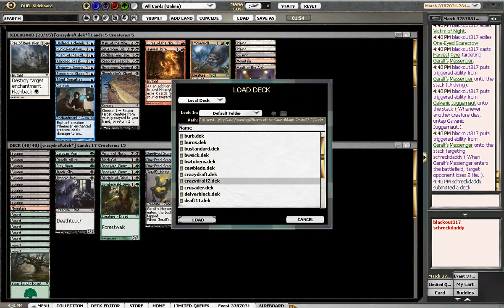Draft 20- Inn/Inn/Dka round 1 match magic the gathering mtg mtgo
Here is round 1 the enitre match of a magic the gathering innistrad and dark ascension draft.  Trying to get there.  Tune in and find out what happens.